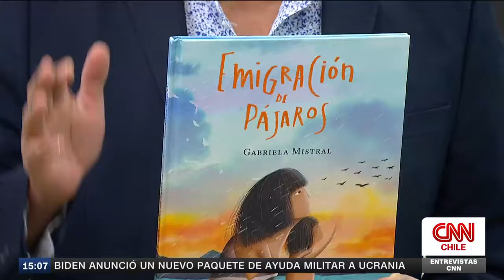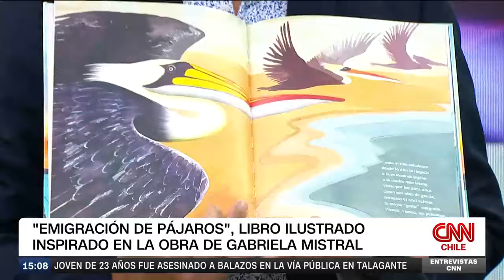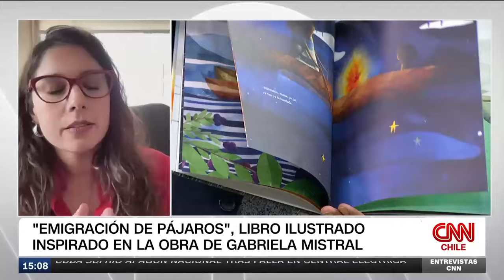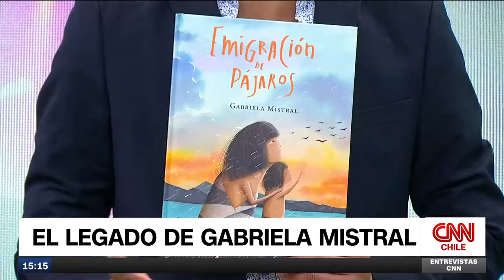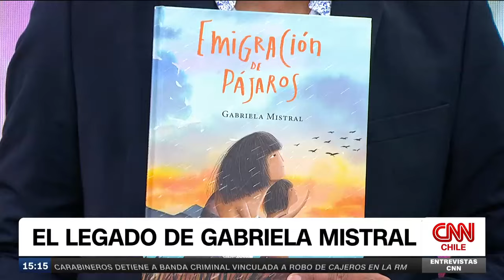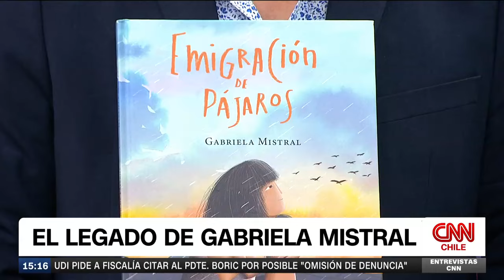“Emigración de pájaros”: Detalles del nuevo libro ilustrado inspirado en la obra de Gabriela Mistral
Andrea Navarro conversó con CNN Chile sobre “Emigración de pájaros”, un nuevo libro ilustrado que toma como punto de partida el poema del mismo nombre escrito Gabriela Mistral.